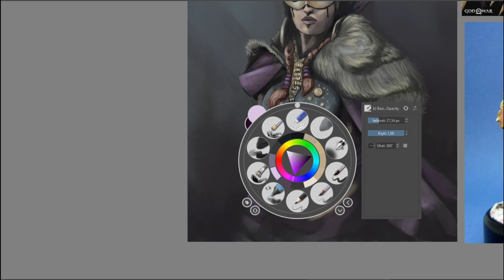God of War Soundtrack Gives Me a Rush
In Norse mythology, a valkyrie (from Old Norse: valkyrja, lit. 'chooser of the slain') is one of a host of female figures who guide souls of the dead to the god Odin's hall Valhalla. There, the deceased warriors become einherjar (Old Norse "single (or once) fighters"). When the einherjar are not preparing for the events of Ragnarök, the valkyries bear them mead. Valkyries also appear as lovers of heroes and other mortals, where they are sometimes described as the daughters of royalty, sometimes accompanied by ravens and sometimes connected to swans or horses.

From poem Helgakviða Hundingsbana:

"Helmeted valkyries came down from the sky
—the noise of spears grew loud—they protected the prince;
then said Sigrun—the wound-giving valkyries flew,
the troll-woman's mount was feasting on the fodder of raven."

Towards the end of the poem, valkyries again descend from the sky, this time to protect Helgi amid the battle at Frekastein. After the battle, all the valkyries fly away but Sigrún and wolves (referred to as "the troll-woman's mount") consume corpses.

Music by: Bear McCreary - God of War soundtrack - Valkyrie (extended)